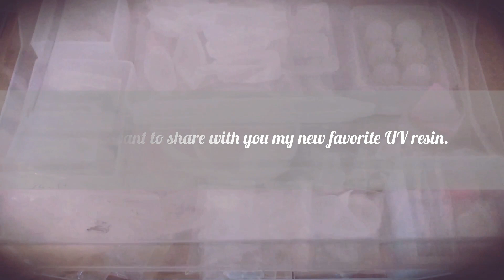Did I find the best UV resin ever? | DIY A Dried Pressed Flower Resin Necklace and Ballpoint Pen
In today's video, I am sharing with you my new favorite UV resin "Teexpert UV Resin"!

Teexpert UV Resin (Amazon Store)